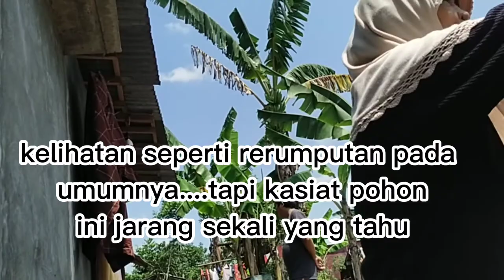pohon pengusir jin// warga desa menyakini....@ kuasa Alloh SWT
pohon pengusir jin